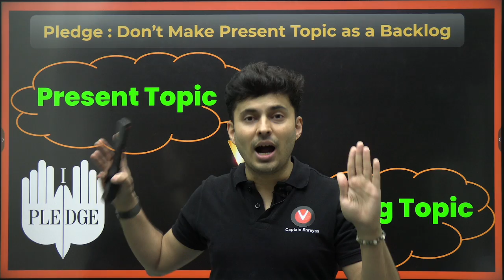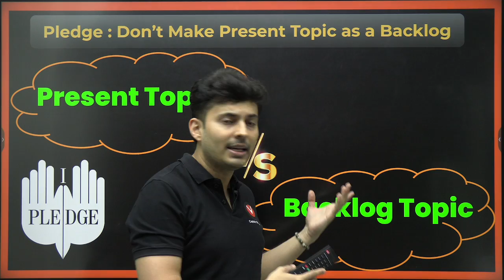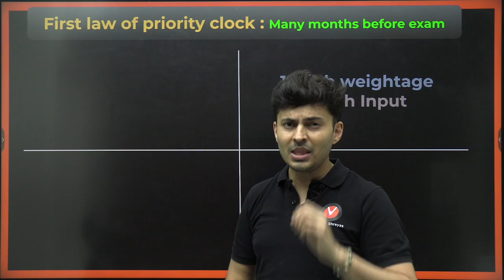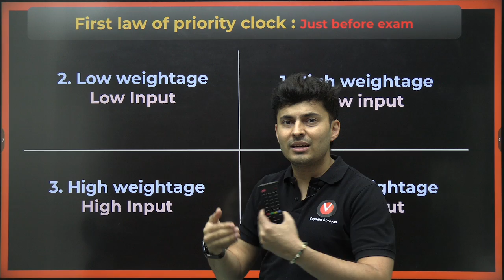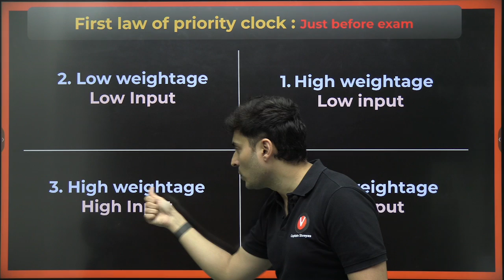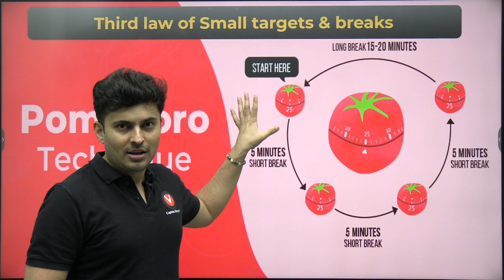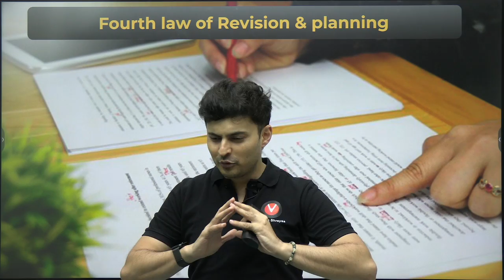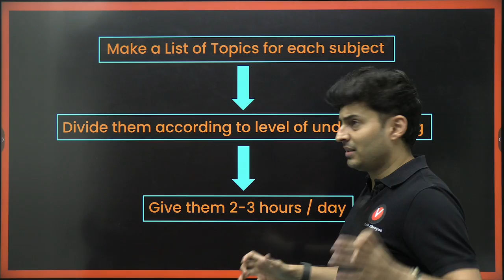🚨Study for 10 hrs in 5 hrs | How to Cover Backlogs | No more backlogs!🚨 Shreyas Sir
JOIN OUR TELEGRAM GROUP NOW! For Access to the Session, PDF, Study Materials & Notes:
Unlock the secrets to efficient studying with our latest YouTube video! Join Shreyas sir as he guides you through a game-changing technique to cover 10 hours of material in just 5 hours. Say goodbye to backlogs and hello to productivity! Don't miss out on this valuable study hack that will revolutionize your approach to learning. Hit play now and make the most out of your study sessions! 📚⏰